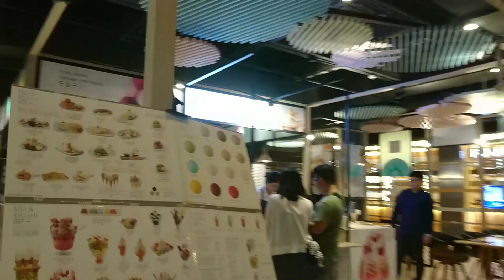這杯雪糕泰過份！Mo & Moshi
Mo & Moshi